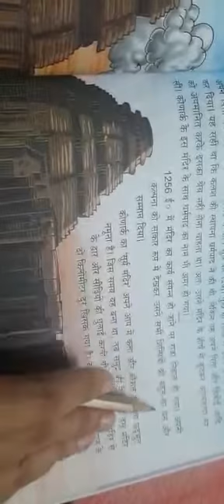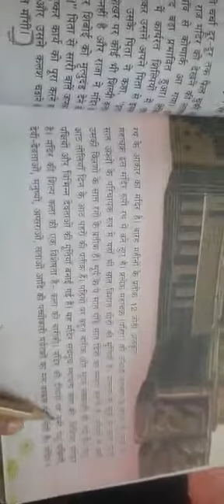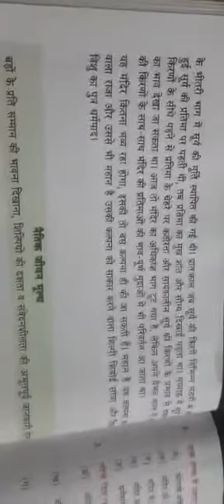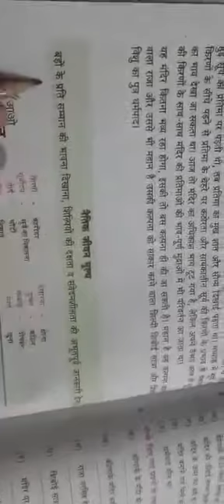कक्षा-5, विषय-हिन्दी, अध्याय-9(कोणार्क का सूर्य मंदिर)भाग 2